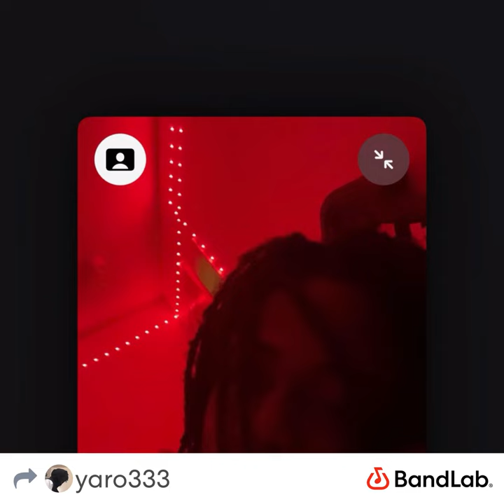LoverBoyYaro - Mental Escape (Official Audio)